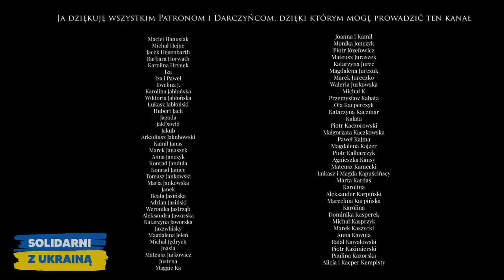Po co chodzić do kościoła? | Rozmowa z o. Tomaszem Grabowskim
Konto do wpłaty w złotówkach (inne waluty w opisie pod filmem, który zalinkowałem powyżej)
nr konta: 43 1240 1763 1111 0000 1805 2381
IBAN: PL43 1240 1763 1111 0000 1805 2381
BIC/SWIFT: PKOPPLPW
Odbiorca płatności PIOTR KURKIEWICZ OFMCAP
W tytule: DAR DLA UKRAINY

Kod promocyjny "SAMOLYK" 25% rabatu na książkę "Liturgia krok po kroku" do 31 marca (to nie jest film sponsorowany, nie zarabiam na sprzedaży tej książki)

Rozdziały w rozmowie:

0:00 - sytuacja na Ukrainie
08:33 - o “Liturgii krok po kroku”
10:24 - czy warto wysyłać niewierzącego na mszę?
14:46 - kim był ostariusz?
16:49 - po co chodzić do kościoła?
22:03 - co się dzieje na Mszy?
38:26 - o bojaźni Bożej
49:27 - co robić gdy na Mszy są czytania?
55:43 - "złote a skromne” i dlaczego musi być na bogato
01:05:33 - punkt kulminacyjny mszy?
01:13:17 - zakończenie

Apple, Google, Podbean i inne do znalezienia tamże.